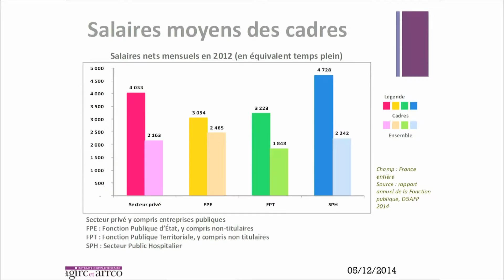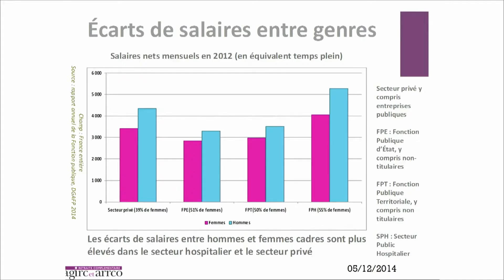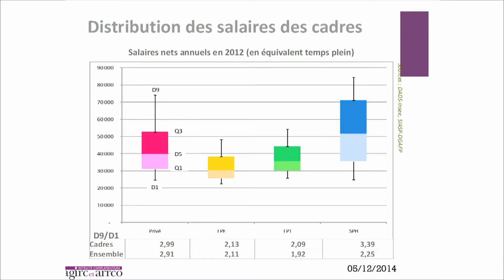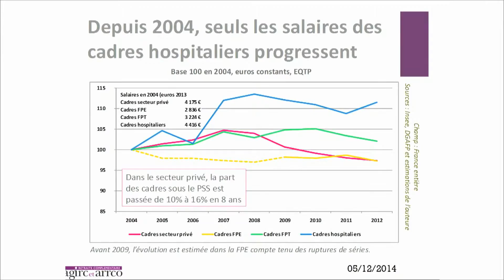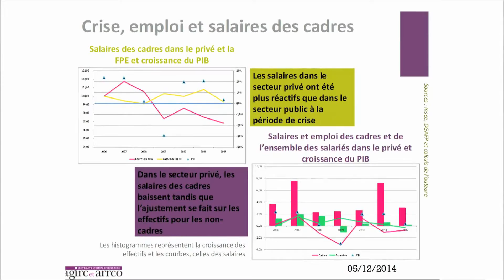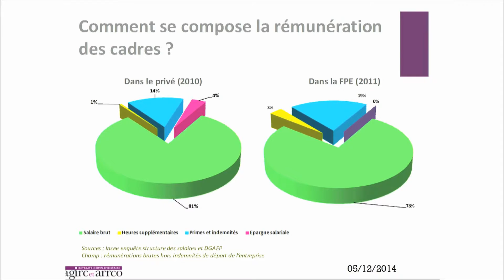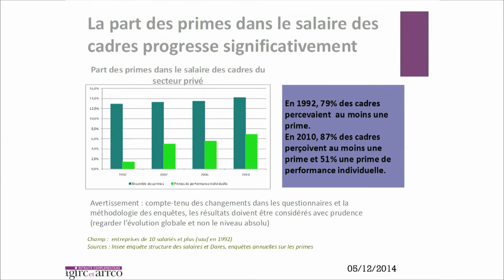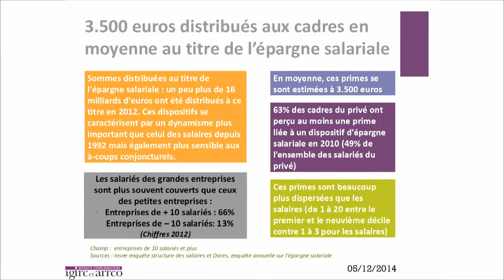"Eclairage statistique sur les modes de rémunération des cadres en France" | Frédérique NORTIER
► Colloque OdC du 5 décembre 2014 : "La rémunération est-elle encore un objet de négociation et de management ?"

- Frédérique Nortier, direction technique de l'Agirc
Éclairage statistique sur la rémunération des cadres en France : Quel constat ?

"La rémunération est un des éléments contractuels entre employeurs et salariés en échange de leur travail, de leurs compétences et de leur engagement. Les entreprises élaborent de plus en plus la rémunération comme un système complexe à appréhender. Quelles en sont les évolutions, notamment pour les cadres, depuis  l’introduction de l’individualisation et la montée en puissance de la part variable il y a une trentaine d’années ? La vision du travail comme source de valeurs, que porte l’Observatoire des Cadres, peut-elle se traduire dans les stratégies de rémunération actuelles ?

Que ce soit dans les administrations ou les entreprises, la rémunération est régie par des règles et modalités qui traduisent une politique et devraient résulter de la négociation collective. Mais elle doit aussi refléter les fonctions et les parcours professionnels de chaque salarié.  De nombreuses directions de ressources humaines utilisent des outils de gestion internationaux sophistiqués pour fixer les critères de rémunération. Peut-on encore dire qu’il existe une régulation collective des règles de fixation des rémunérations ? Quels sont les outils pour négocier ?
Les managers ont-ils encore un rôle dans l’évolution de la rémunération de leurs collaborateurs, au plus près du travail réel ? Comment faire de la rémunération un facteur de coopération, d’engagement collectif mais aussi de reconnaissance individuelle ? A travers des témoignages de cadres, d’équipes syndicales, d’observateurs extérieurs et d’un diagnostic sur l’évolution statistique des rémunérations, on tentera de dégager les lignes de force de ces évolutions et d’analyser les conséquences et les marges de manœuvre pour les managers, les salariés et leurs représentants syndicaux."